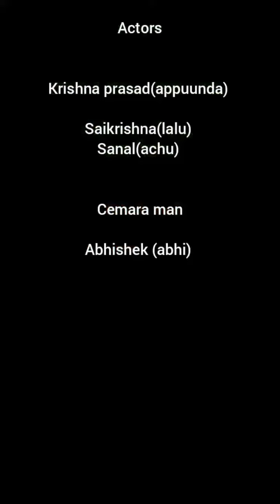ദൂത് short film our frist short film plz support